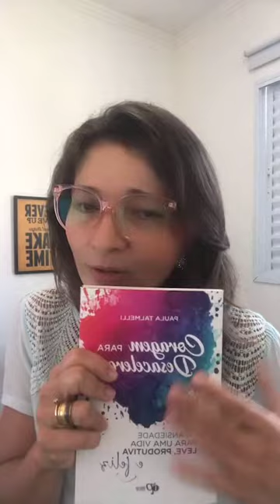Como voce estará depois da crise? Plante agora o que você quer colher amanhã.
Neste vídeo eu falo sobre 3 pilares que você precisa desenvolver para não ser consumido pela ansiedade, mesmo em momentos difíceis como a crise atual.
Assista até o final para entender porque o que você plantar hoje, você irá colher amanhã.
Adianto que a lei da semeadura é infalível.

E me conta, como você quer estar quando a crise acabar?
Você está plantando para colher o que deseja?

*LIVRO Coragem para Desacelerar*
Você pode ter uma vida + leve e produtiva...sem correria e sem ansiedade.

🌿PODCAST MANHÃS com Paula Talmelli:
Um shot diário de neurociência e princípios bíblicos para despertar sua mente.

PAULA TALMELLI
Desperte sua mente para uma vida leve, produtiva e feliz
Neurociência + Princípios Bíblicos

Muito obrigada por me acompanhar aqui no YouTube!